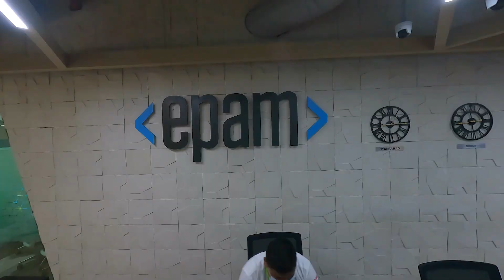Life of a Design Engineer at EPAM India – Sravan Sanku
What’s a typical day at work for design engineers at EPAM India? What excites them, and what keeps their passion going? Know all this and more about Sravan Sanku’s worklife at EPAM India.